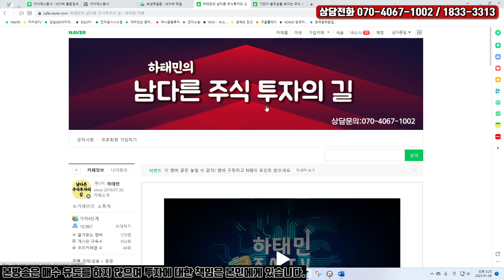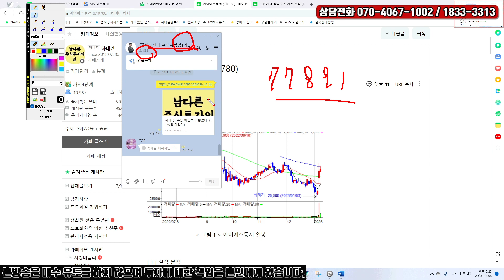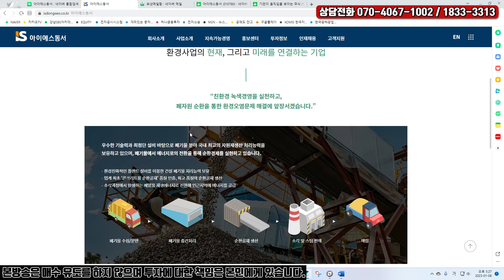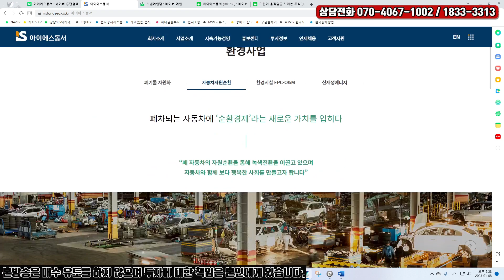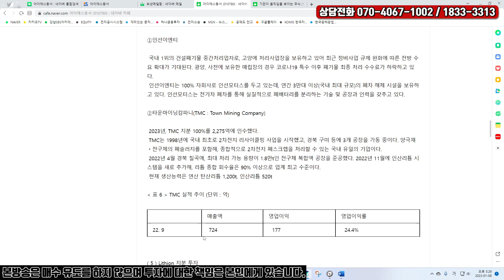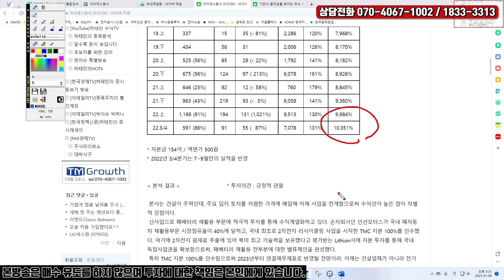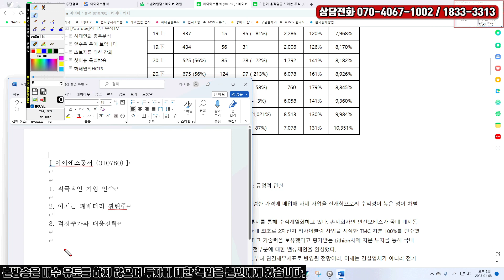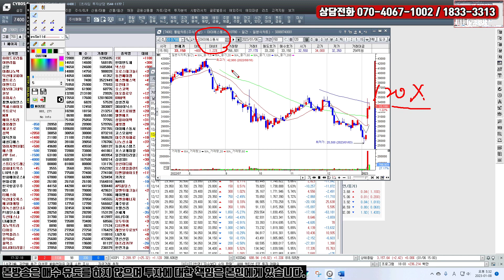[하태민 종목분석#323] 아이에스동서 : 최고의 폐배터리 재활용주로 등장